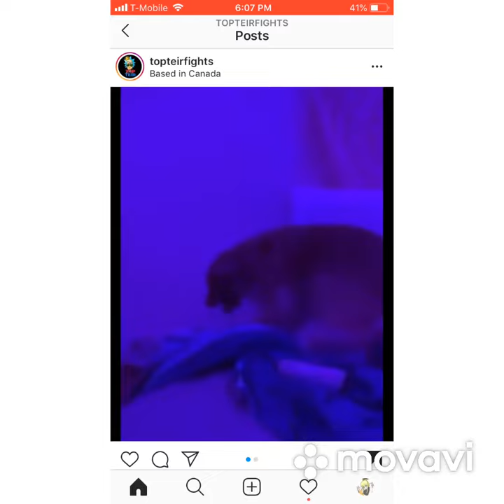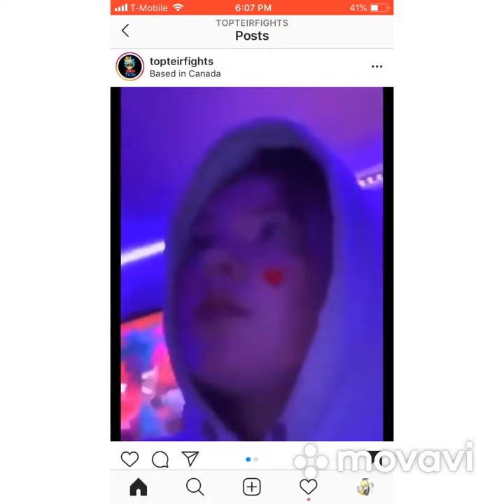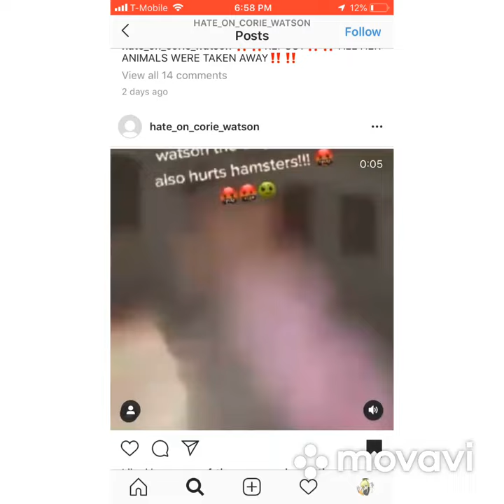Corie Watson abuses her animals her insta is in my bio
@Corie_.watson she is a 13 or 12 year old who does drugs has sex and abuses her pets